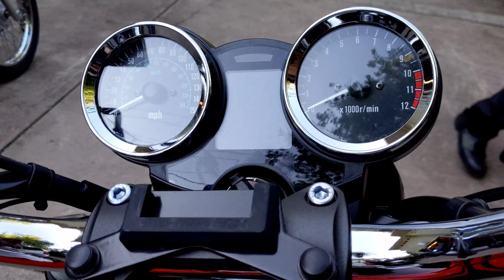FIRST MOTORCYCLE ADVENTURE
What an awesome experience it was. Tom aka Son of Thor went through the steps before spinning the wheels. Safety first! Always * Key is to obey all traffic laws and be extra aware of your environment , relax and enjoy.

Camping season has begun and I've lots of kool unique cabins, Scamp trailers, Airstreams and Canvas outdoor tents booked for this Month !

Thanks everyone for your support and watching my videos. Naturally , I'll get better at videography and all. DJI Mavic Mini ...in the werks ;)